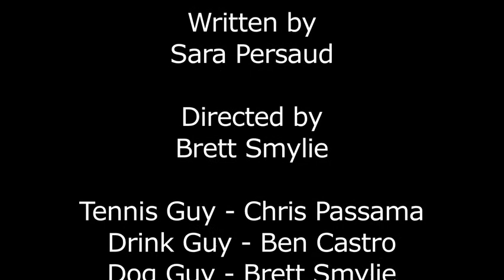S2010 P3 VP2 Cube 3-Karma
Short film from Period 3 Group 3 for the CIYFF competition. Students had one week to create a 2-3 minute video based on one of six themes.